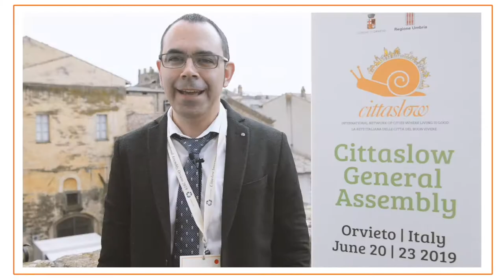Albert Costa Marcé about Cittaslow Spain